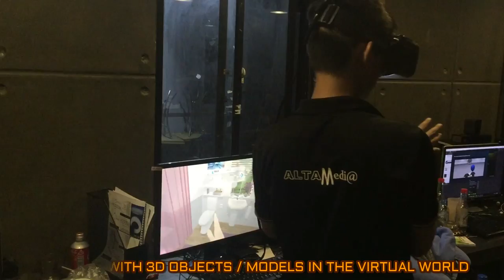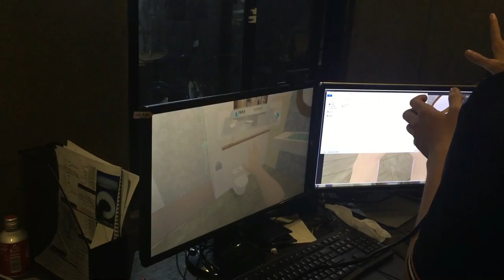[ALTA MEDIA] LẬP TRÌNH TƯƠNG TÁC THỰC TẾ ẢO PHIÊN BẢN V2.0 (LIXIL PROJECT)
Project: Vietbuild 2016 - Booth gian hàng Lixil
Location: SECC Exhibition Centre